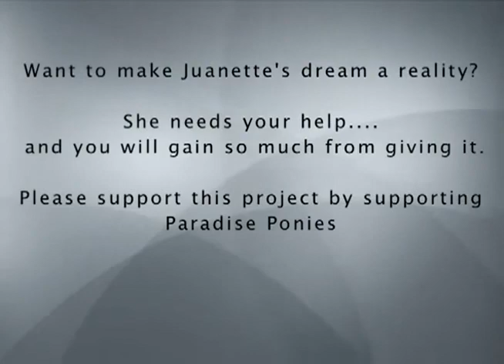Juanette Baysa Interview by Jean Klewitz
Carousel of Aloha's founder Juanette discusses the Carousel of Aloha.